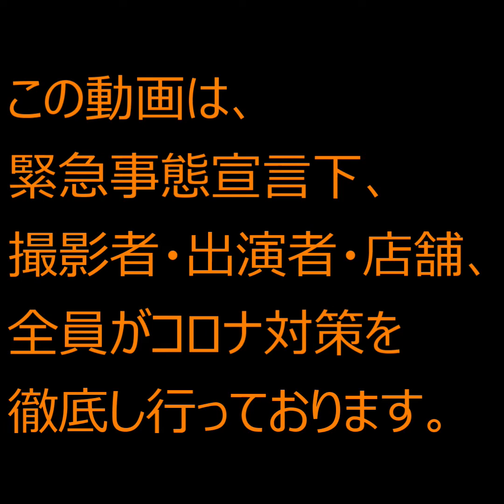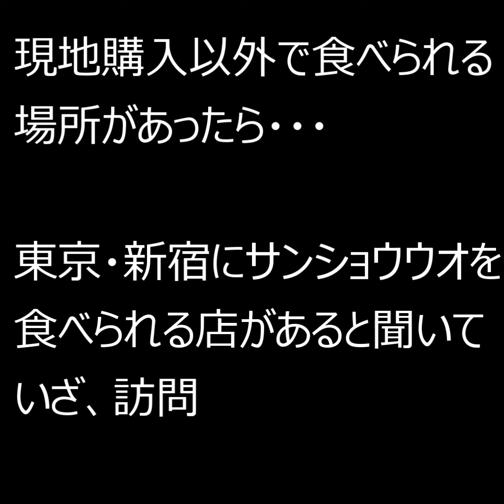#9【Salamanders】in Tochigi&Shinjuku-Tokyo【mogumogutomoko】English translation is in the summary below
【Translation of subtitles】
In an effort to prevent and minimize the spread of the novel coronavirus, we are promoting proper sanitation through the shooting.
Soak in a hot spring while listening to the murmuring of the river in Yunishikawa, Tochigi Pref.
Oh hotspring feels good!
I can't live without this...
It took me three hours to get here by train and bus.
What I've been looking for is SALAMANDERS!!
This area is a production area of salamanders.
Salamanders sold at the product promotion center are 300 yen per each, so it is cheaper than other wild game meat.
I wonder. if there is a place where we can eat it even after going back to Tokyo?